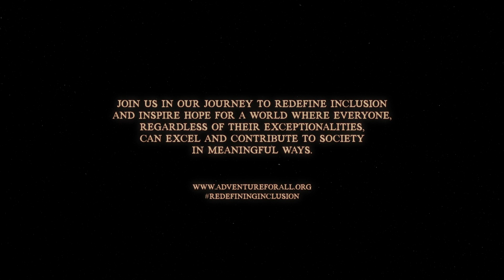Stronger Together - Ep. 5 Paving The Way Series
"🌟 Episode 5: 'Stronger Together' Paving The Way Series 🚴‍♂️"

In the scenic beauty of Ketchum, Idaho, Adventure For All brings you a heart-pounding and inspiring story in the fifth episode of our 'Paving The Way' series. Join us as we witness the spirit of Joey Baar, one of our Adventure Athletes with Down syndrome, take on the 20-mile gravel bike race at Rebecca's Private Idaho.

Joey's journey the past 2 years has been a testament to the belief that we are all stronger together. He defies stereotypes, breaks down barriers, and shows the world that exceptional abilities know no bounds. With unwavering determination, he pedals through the rugged terrain, proving that challenges are always opportunities for growth.

As Joey crosses the finish line at Rebecca's Private Idaho, he not only achieves a personal triumph, but also becomes a source of inspiration for everyone who participated in Adventure For All's summer programs. His race completion is a powerful reminder that this is just the beginning of their incredible journeys of riding a bike and continuing their journey of endless potential.

In 'Stronger Together,' we celebrate the unity, resilience, and the infinite potential that lies within us all. Adventure For All continues to pave the way for a world where inclusion knows no limits.

Tune in to this episode and be a part of the story that reminds us that when we come together, we can achieve remarkable feats. 🌄🚴‍♀️🌟

Thank you BeGood foundation and Rebecca for welcoming us to your hometown. You have such a beautiful community and we can't wait to be back!

🙏 Support & Expand the Impact
Your ongoing support is crucial. Help us continue to unravel the boundless potentials and pave the way for a future where everyone is seen, loved, and accepted.

📹 Special Thanks:
Morgan Alley - Director and Editor

00:00 Welcome to Ketchum Idaho
00:13 Paving The Way Intro
00:36 Intro to Episode 3
01:16 Joey's Send Off
02:15 Race Day - Tater-Tot
03:49 Rebecca's Interview
04:56 The Finish
05:57 Joey's Race Dedication - For You Grandma
06:51 Miracle Moments
08:18 Until Next Time
08:43 Joey's Bloopers